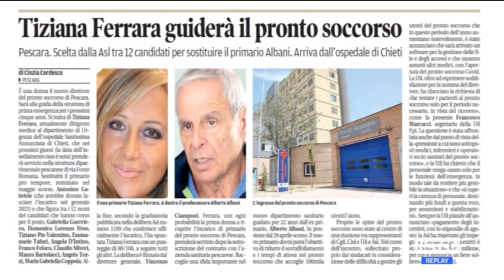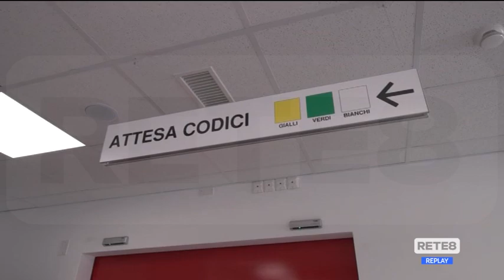Pescara - Pronto Soccorso: tante sfide da affrontare